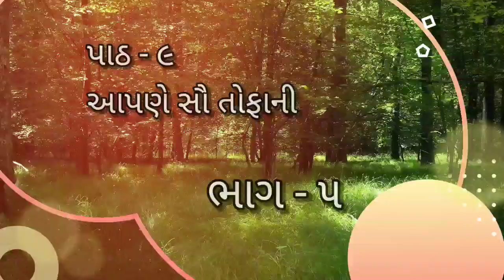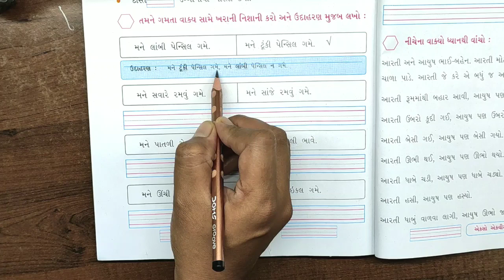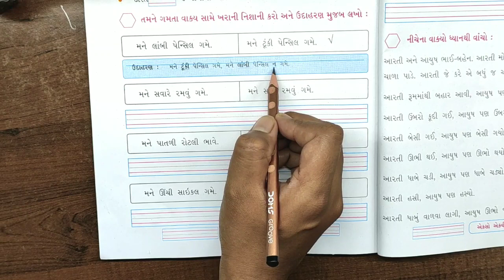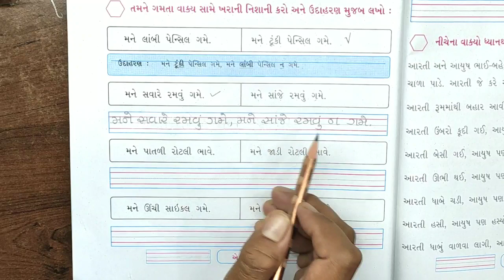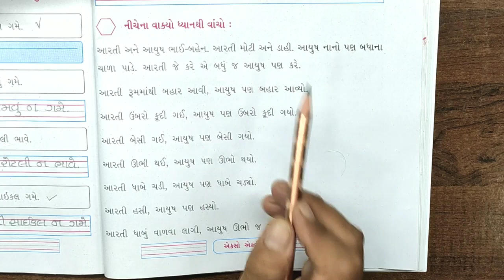GUJ MED STD 2 KALLOL CH 9 PART 5